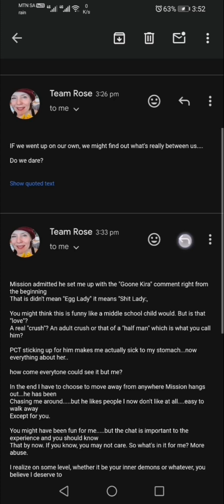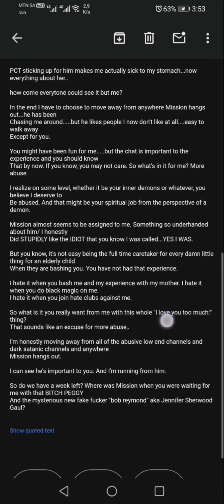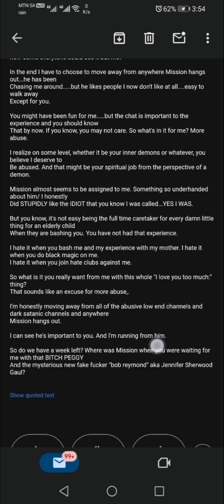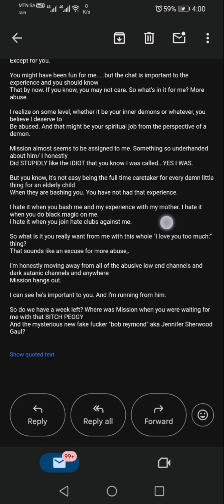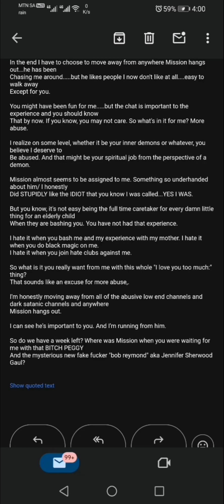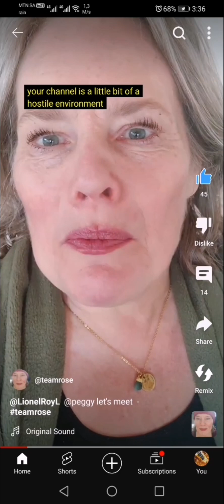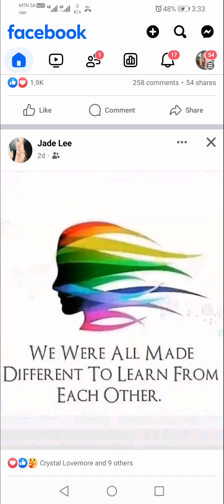Breaking. New Emails from the old hen 🐔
lionese ytstreets #4848 When can we believe you are not the head of the snake and this is you lure to my throat? bloodmoon black sabath. Would it be nice. Dear Covina of half people. So long little hen oik oik pawn. Spawn. See you or for ever be the misery you attracted in the first place... 🧀🦁😎👀